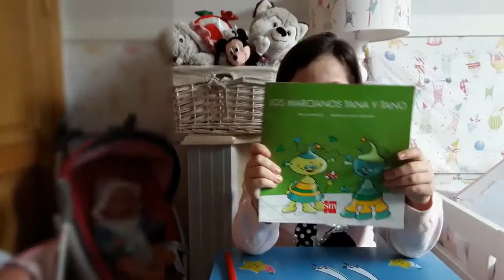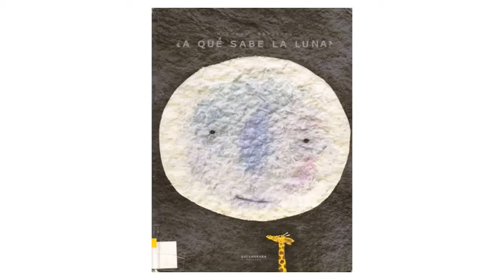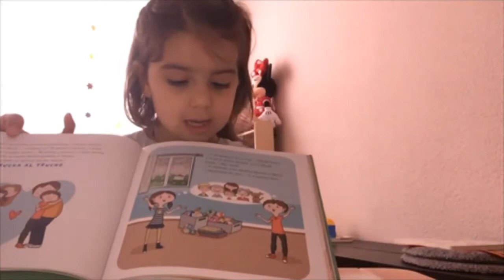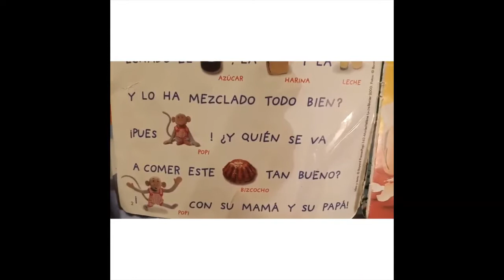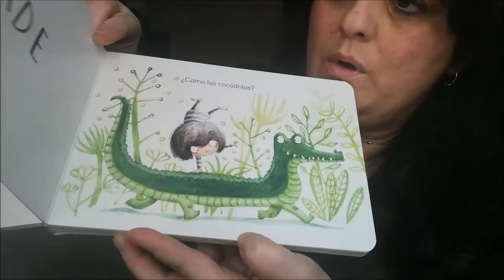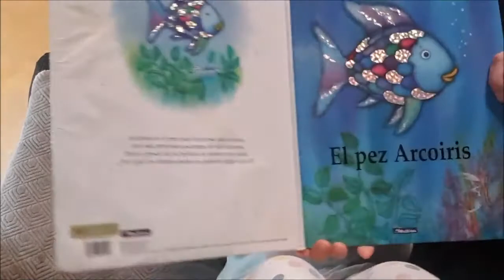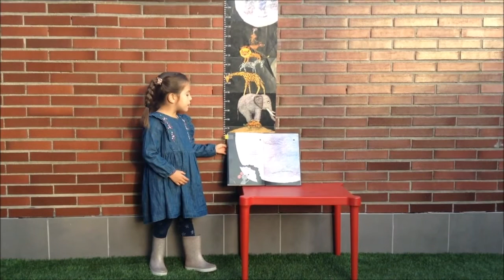VALDEBERNARDO - "DÍA DEL LIBRO" Resumen ED. INFANTIL (PARTE I)